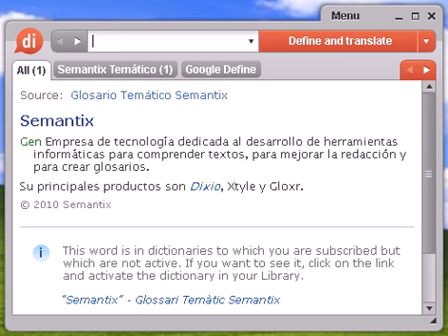Definición de desbaratamiento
desbaratamiento, diccionario, definición, significado, español, castellano, dixio, desbaratamientos